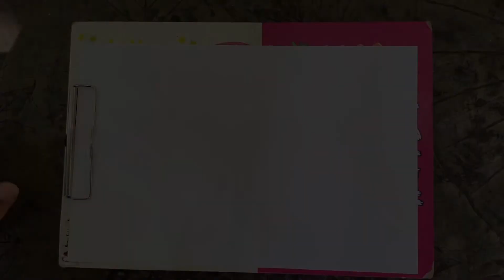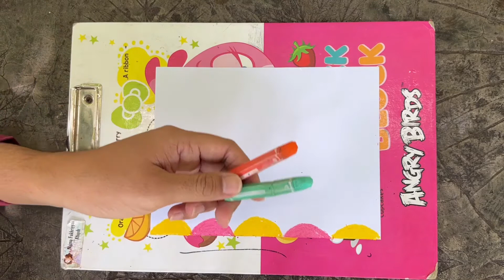Gambar dekoratif Bawah laut